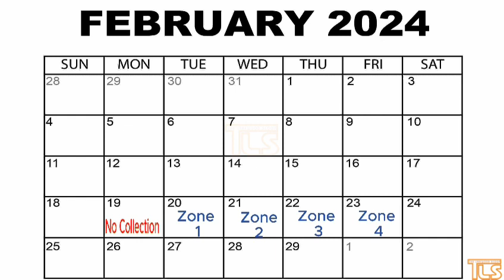Message from Lakewood DPW